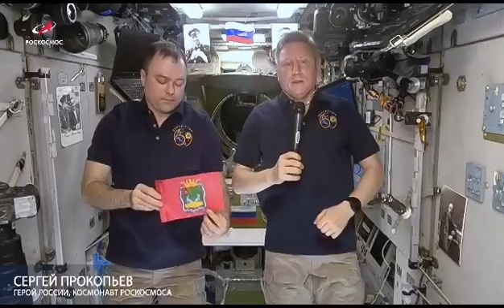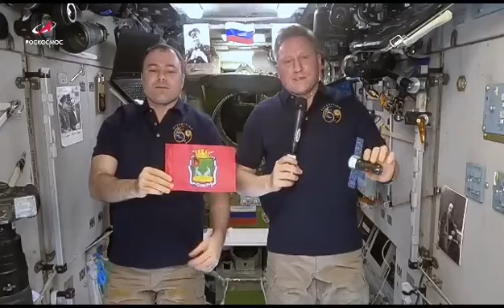С Днем города ковровчан поздравили космонавты Сергей Прокопьев и Дмитрий Петелин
Поздравление они записали с борта международной космической станции